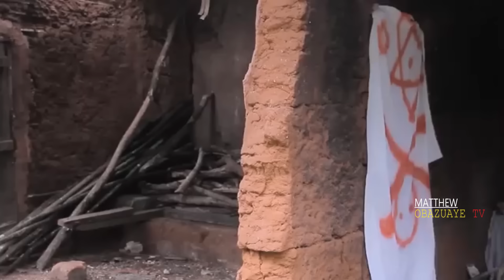IGIE OHEN PART 1 LATEST BENIN NOOLWOOD MOVIES 2024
IGIE OHEN. is a must-watch Benin movie 2024 you don't want to miss! catch all the suspense from this captivating Benin movie produced by Matthew Obazuaye